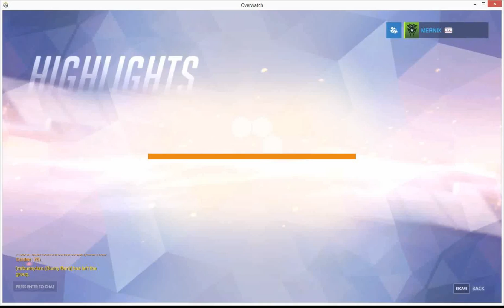Overwatch: Reinhardt 2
Did well with this charge. Unfortunately, our only support, Lucio, wasn't with me despite me responsible for capturing the objective. Later, he switched to Reaper. As expected, we lost. Too many skirmishers.